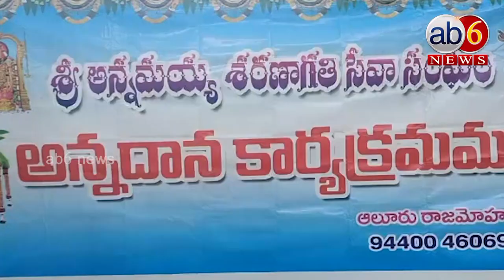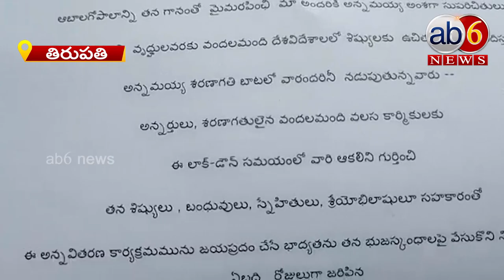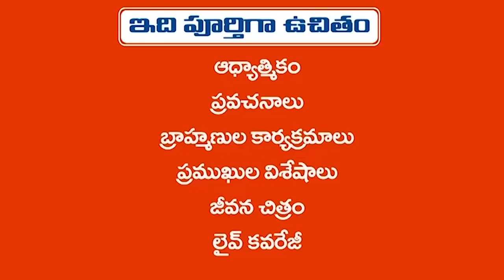"అన్నదాత సుఖీభవ" తిరుపతి - తెనాలి - గుంటూరు జిల్లాల | Tenali-Guntur District -Tirupati || ab6news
అన్నం పరబ్రహ్మ స్వరూపం అన్నం పరబ్రహ్మ స్వరూపం. ఏది లోపించినా బ్రతకగలం. కానీ ఆహారం లోపిస్తే బ్రతకలేం. దానాలన్నింటిలోకి అన్నదానం మిన్న అని, అన్నదానాన్ని మించిన దానం మరొకటి లేదని చెప్తారు. ఎందుకంటే ఏది దానంగా ఇచ్చినా... ఎంత ఇచ్చినా కూడా ఇంకా ఇంకా కావాలనిపిస్తుంది. కాని అన్నదానంలో మాత్రం దానం తీసుకున్నవారు ఇంక చాలు అని చెప్పి సంతృప్తిగా లేస్తారు. ఏ దానం ఇచ్చినా దానం తీసుకున్నవారిని మనం సంతృప్తిపరచలేకపోవచ్చు కాని అన్నదానం చేస్తే మాత్రం దానం తీసుకున్నవారిని పూర్తిగా సంతృప్తిపరచవచ్చు. అన్నదానాన్ని ఒక యజ్ఞంలా భావించి చేసేవారిని కూడా చూడవచ్చు. అన్నదానం చేయలేకయినా అన్నం పెట్టే ఇంటినన్నా చూపించమని పెద్దలు చెప్తారు. దీనికి సంబంధించి ఒక కథనాన్ని కూడా చెప్తారు. మహాభారత యుద్ధంలో కర్ణుడు మరణించిన తరువాత స్వర్గానికి వెళ్ళాడు. అక్కడ కర్ణునికి అన్ని సౌకర్యాలు లభించాయి. స్వాగత సత్కారాలు లభించాయి. ఏది కావాలంటే అది పొందే అవకాశం ఉంది. అన్నీ అందుబాట్లో ఉన్నాయి. ఏంలాభం...! కర్ణుడికి ఏదో అసంతృప్తి. ఏదో వెలితి. ఎంత తిన్నా కడుపు నిండినట్టుండడంలేదు. సంతృప్తినేది లేదు. ఎందుకు ఈ విధంగా ఉంటుందో అతనికర్థం కావడంలేదు. ఇదే మాట దేవేంద్రుడిని అడిగాడు కర్ణుడు. అప్పుడు దేవేంద్రుడు చిరునవ్వుతో, నీవు అనేక దానాలు చేసావని, అడిగినవాడికి లేదనకుండా ఇచ్చే దానకర్ణుడివని చెప్తారు. మరి.. ఎప్పుడైనా అన్నదానం చేసావా?’’ అనడిగాడు. దానికి సమాధానంగా లేదు.. నేనెన్నో దానాలు చేసాను గాని అన్నదానం మాత్రం చేయలేదు అన్నాడు కర్ణుడు. ‘‘పోనీ అన్నం పెట్టే ఇల్లయినా చూపించావా?’’ అనడిగాడు దేవేంద్రుడు. కాస్త ఆలోచించిన కర్ణుడు చెప్పాడు- ‘‘అవును. ఓ బీద బ్రాహ్మణుడు నా దగ్గరకు వచ్చి అన్నం పెట్టించమని అడిగాడు. అపుడు నేను ఏదో ధ్యాసలో ఉండి, నాకు అవకాశం లేదు గానీ... అక్కడ ఆ ఇంటికి వెళ్ళు అని ఒక ఇంటిని చూపించాను’’ అని.నీవుఅన్నదానం చేసిన ఇంటిని చూపించిన వేలిను నోట్లో పెట్టుకో’’ అన్నాడు ఇంద్రుడు. సరేనని ఆ వేలిని నోట్లో పెట్టుకున్నాడు కర్ణుడు. ఒక్క గుటక వేసాడు. ఆ క్షణంలోనే అతని కడుపు నిండిపోయింది. అంతవరకున్న అసంతృప్తి మటుమాయమైంది. ఎనలేని తృప్తి కలిగింది. ఈ కథనం ద్వారా అన్నదానం యొక్క మహత్మ్యం, దాని ప్రాశస్త్యం తెలుస్తోంది. నిత్య జీవితంలో మనం ఎదుర్కొనే అనేక ఇబ్బందులనుండి, ఇక్కట్ల నుండి బయటపడడానికి చక్కటి రెమిడీగా పనిచేస్తుంది అన్నదానం అని చెప్తారు పండితులు. అన్నదానం వలన ఎన్ని సమస్యలున్నా పరిష్కారమవుతాయని చెప్తారు. అన్నదానం చేసేటప్పుడు దైవభక్తులకు తాంబూలంతో పాటు దక్షిణ ఉంచి దానం ఇస్తేఅద్భుతమైన ఫలితాలు పొందవచ్చని ప్రతీతి. కొందరు ఆర్థికంగా చాలా ఇబ్బందులు పడుతుంటారు. ఎంత ప్రయత్నించినా సరైన రాబడి లేకపోవడం, దానికితోడు విపరీతమైన ఖర్చులతో సతమతమవడం జరుగుతుంది. అలాంటివారు అన్నంతో లడ్డు పెట్టి, తాంబూల సహితంగా దానం ఇస్తే అధిక ఆదాయం పొందడంతో పాటు శ్రీమంతులయే అవకాశం ఉందని శాస్త్రాలు చెప్తున్నాయి. ఇక అనారోగ్యంతో బాధపడుతున్నవారు, దీర్ఘ రోగాలతో సతమతమవుతున్నవారు అన్ని రోగాలు తొలగి సంపూర్ణ ఆరోగ్యవంతులవుతారు. కొన్నిసార్లు ఇంటిపై మాంత్రిక దోషాలు కూడా కలుగుతుంటాయి. అటువంటప్పుడు చిత్రాన్నంతోపాటు వడ దానం చేస్తే గృహంపై జరిగే ఏ విధమైన మంత్ర, తంత్ర సంబంధమైన దోషాలైనా తొలగిపోతాయి. బెల్లం అన్నం దానం చేస్తే శ్రీమంతులవుతారు. భోజనం చేసేముందు మొదటి ముద్దను పరమేశ్వరార్పణం చేసి దానిని కాకులకో, ఇతర పక్షులతో ప్రాణులకో పెడతారు. ఇలా చేయడంవలన భగవంతునికి సమర్పించినట్లు అవుతుంది. ఇక అన్నం తినేముందు కొద్దిగా అన్నాన్ని కాకులకు వేయడం వలన శని దోషాలనుంచి బయటపడవచ్చని కూడా చెప్తారు.